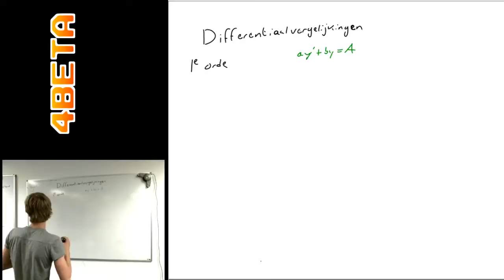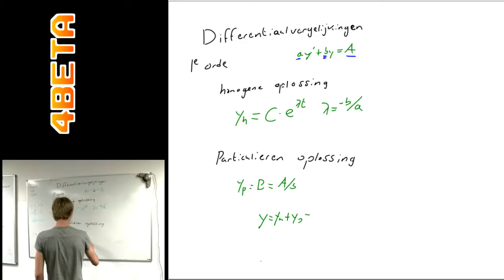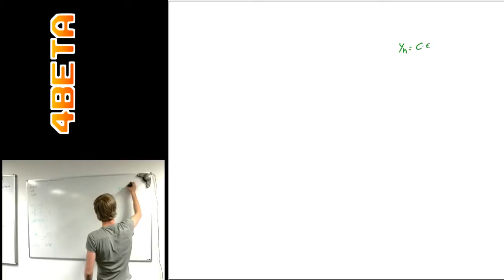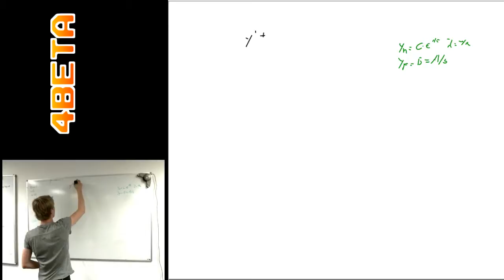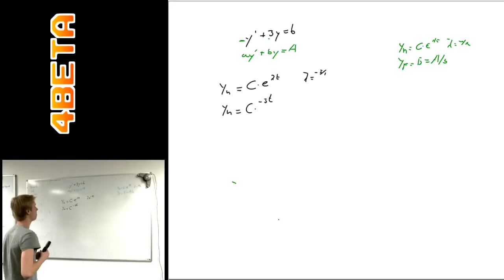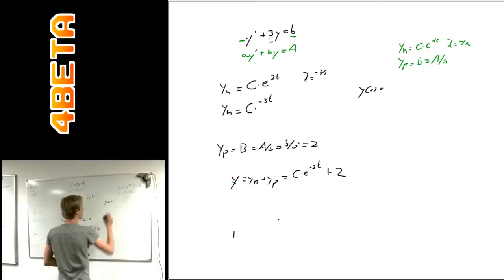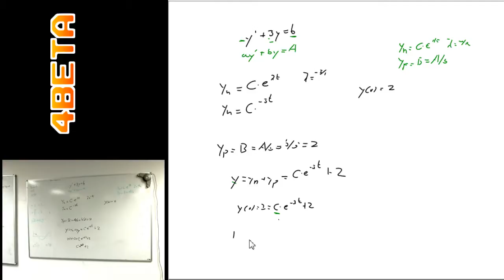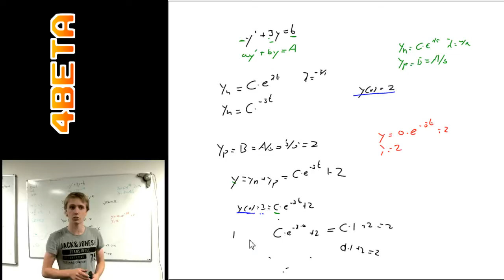Wiskunde - Differentiaalvergelijkingen - Homogene en particuliere oplossing bij een 1e orde DV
Om te laten zien hoe makkelijk mijn systeem werkt: Hier een bijlesleerling HBO die een stukje van de voor hem te leren stof uitlegt.

Volgens mij was dit duidelijk genoeg om op dit kanaal te plaatsen. Mooi werk!